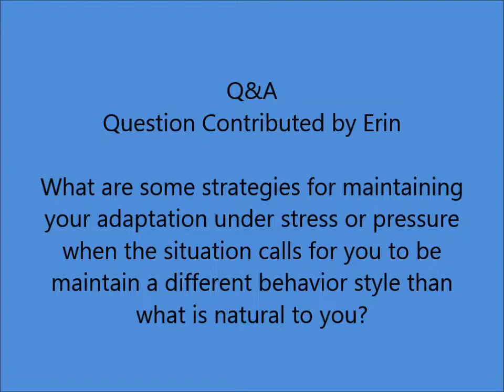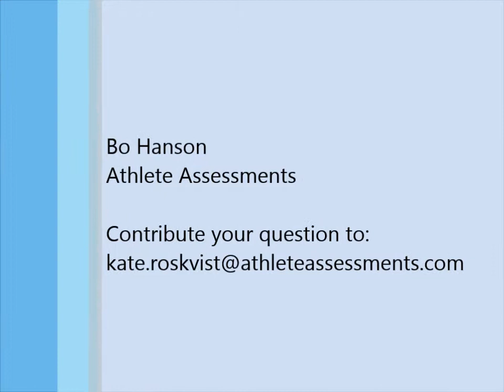Q&A: What are some strategies for maintaining your DISC adaptation under stress or pressure?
Athlete Assessments Q&A
Question Contributed by Erin

What are some strategies for maintaining your adaptation under stress or pressure when the situation calls for you to be maintain a different behavior style than what is natural to you?

Bo Hanson
Athlete Assessments